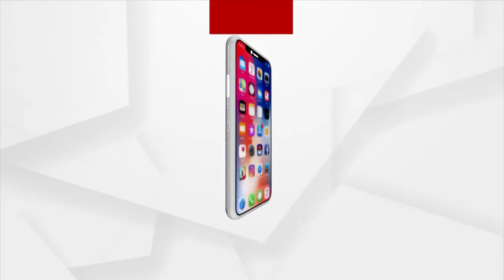OUAT and Dhenkanal Agricultural Science Center Hosts Agricultural Fairs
An agricultural fair has been organized in Nathua village, Dhenkanal headquarters block, with the joint support of OUAT and Dhenkanal Agricultural Science Center.